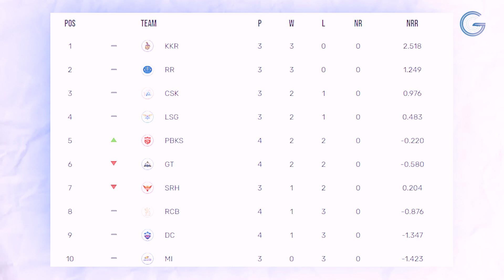IPL 2024 Points Table में बदलाव, Top-5 से बाहर Gujarat, 5 की बढ़ी मुश्किल ! GT vs PBKS | CG News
Welcome to Cricket Gyan News, your one-stop destination for all things cricket! Our passionately curated YouTube channel brings you the latest news, insights, and analysis from the cricketing world. Join our team of experts including former cricketers, coaches, analysts and sports scientists as we break down complex cricketing concepts into easy-to-digest content.
Expect in-depth discussions on team strategy, player performance, pitch conditions, nutrition, mental wellbeing and more. From hard-hitting news to lighthearted cricket entertainment, our content slate has something for fans of all ages and interests.
With real-time score updates, spicy news, predictions, stats and much more, Cricket Gyan News on YouTube strives to be your go-to companion for an enriched cricketing experience.